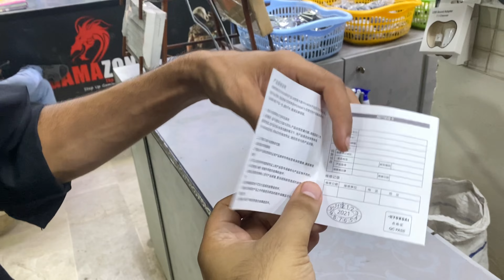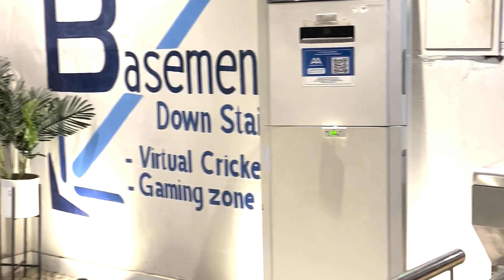New Pc and Games Night | Vlog # 6 | Umairi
Guys this is my new Vlog, do like it share it with your family and friends. Thanks